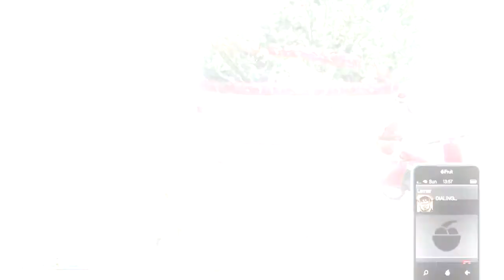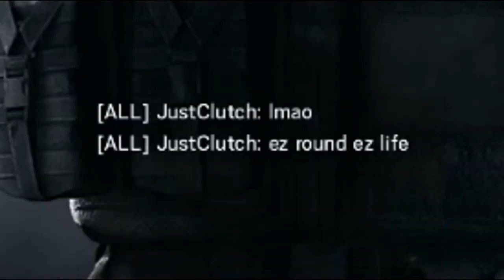Vanossgaming with friends